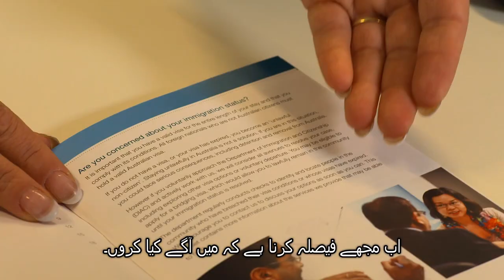Has your Australian visa expired? - Urdu